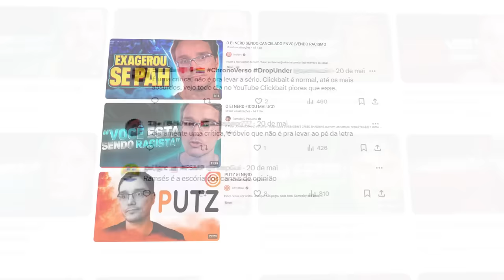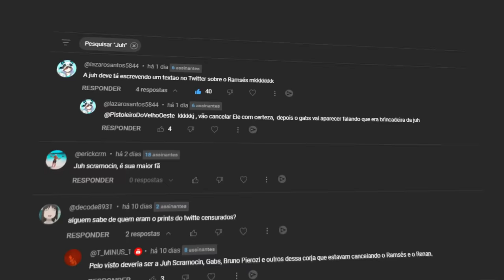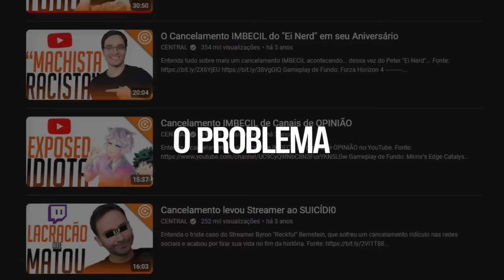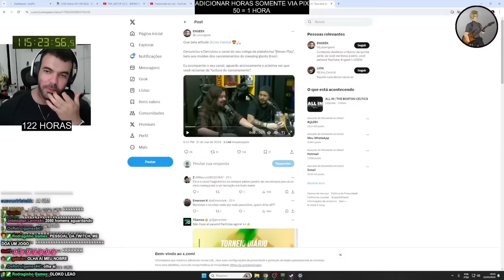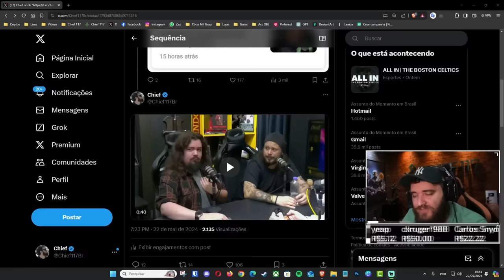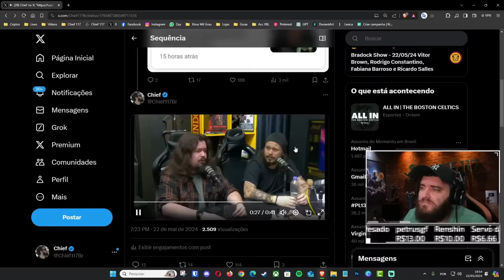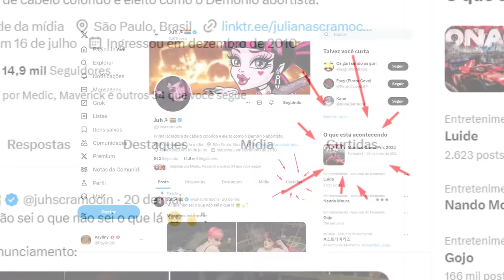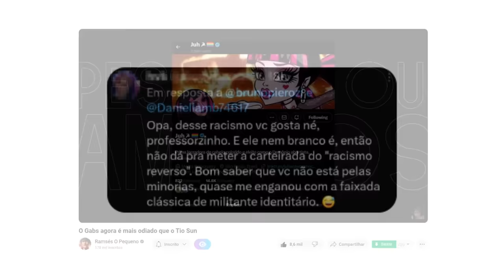REnanPLAY VS Lion da CENTRAL VS Chief do Xbox Mil Grau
0:00 - intro
1:00 - Respondendo os twittes da namorada do Gabs
3:00 - REnanPLAY VS Lion da CENTRAL VS Chief do Xbox Mil Grau
11:33 - Respondendo sobre o lance de racismo (by meu editor)

A nova treta agora é do Renan contra Lion contra o Chief, também tirei um tempo pra responder umas coisas ao meu respeito, meu editor respondeu o final porque sugiram prints novos em cima da hora e eu não tinha como gravar.